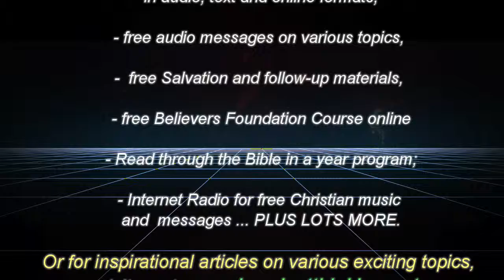May 20th 2017 - Winning On The Inside To Enjoy Peace On The Outside.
Rich, refreshing and uplifting Daily Devotional Guide with audio commentary each day. The commentaries are brief, straight to the point and enlightening. This will bless you.